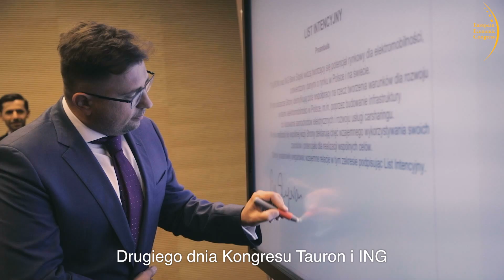Podsumowanie jubileuszowej edycji EEC 2018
10. edycja Europejskiego Kongresu Gospodarczego (European Economic Congress – EEC) potwierdziła jego wiodącą pozycję na mapie najważniejszych konferencji biznesowych w Europie Centralnej. W ramach wydarzenia odbyło się ponad 150 sesji tematycznych, z udziałem 900 prelegentów, w tym mocną reprezentacją ekspertów z zagranicy, i rekordową liczbą 11,5 tys. gości. 88 proc. z nich deklaruje uczestnictwo w tym wydarzeniu za rok. Towarzyszące Kongresowi European Start-up Days odwiedziło 2,5 tys. osób.